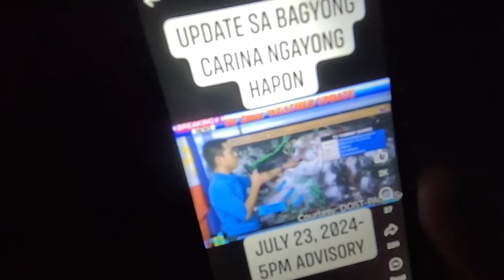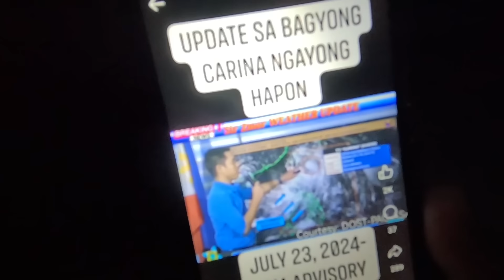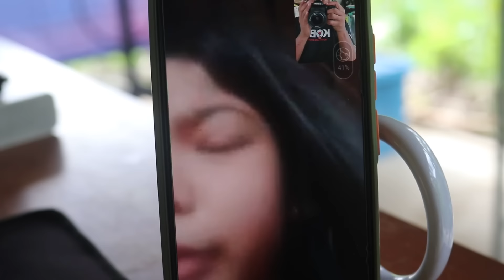MY BASECAMP FACES TYPHOON CARINA | Saving the Camper Van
"And we have to deal with the Typhoon Carina here in Cagayan Vallley"